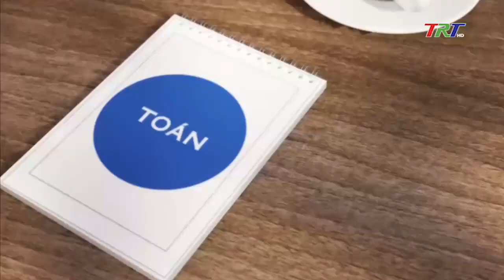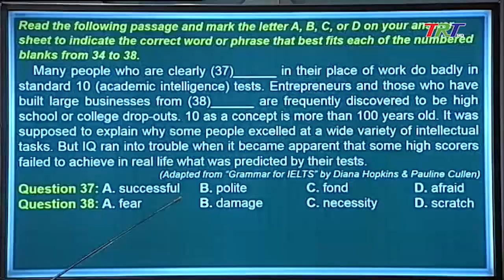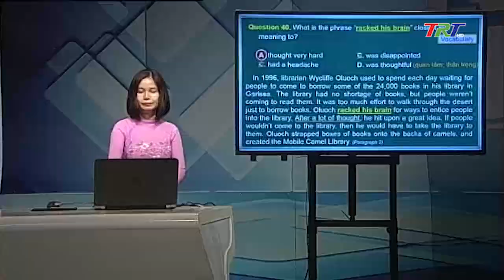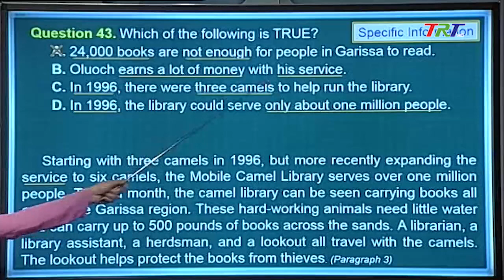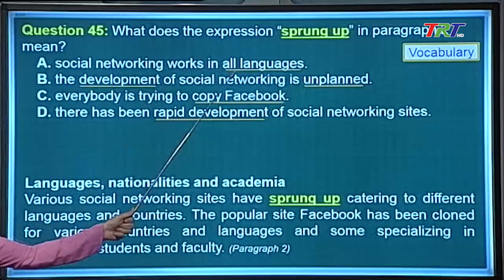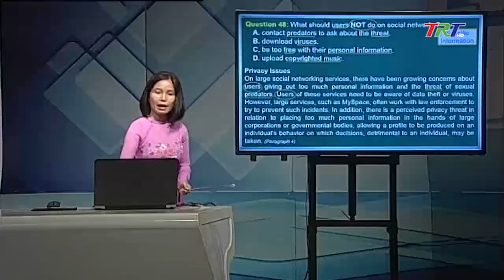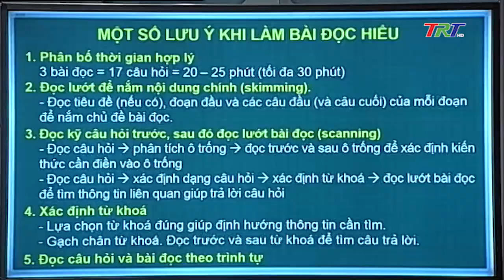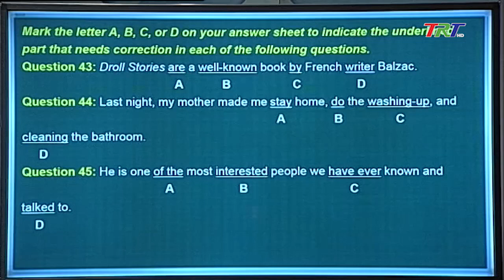Ôn tập thi tốt nghiệp THPT 2020 - Anh văn: Giải đề luyên tập số 1 - Phần 3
Ôn tập thi tốt nghiệp THPT 2020 - Anh văn: Giải đề luyên tập số 1 - Phần 3 phát sóng ngày 26/6/2020
Chương trình Ôn tập thi tốt nghiệp THPT năm 2020 phát sóng trên kênh truyền hình Đài TRT và trực tuyến trên Trang Thông tin điện tử TRT
Bài dạy các bộ môn sau phát sóng sẽ được lưu trữ thành kho dữ liệu để các học sinh có thể xem lại tại các nguồn sau: